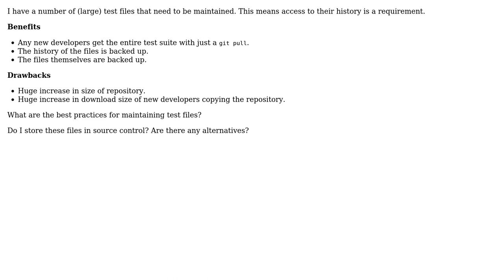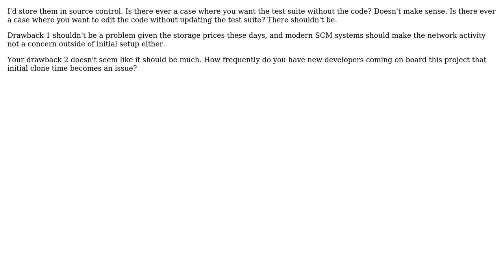Software Engineering: Should I store test files in source control? (3 Solutions!!)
Software Engineering: Should I store test files in source control?

With thanks & praise to God, and with thanks to the many people who have made this project possible! | Content (except music & images) licensed under CC BY-SA | Music | Images & others | With thanks to user vpillai user sdasdadas user FrustratedWithFormsDesigner user Daenyth and the Stack Exchange Network Trademarks are property of their respective owners. You are responsible for your own actions.